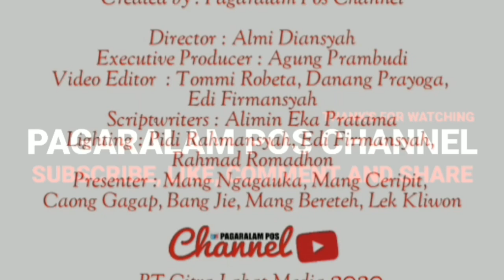CURAH HUJAN TINGGI, CUGHUP MANGKOK TERENDAM BANJIR